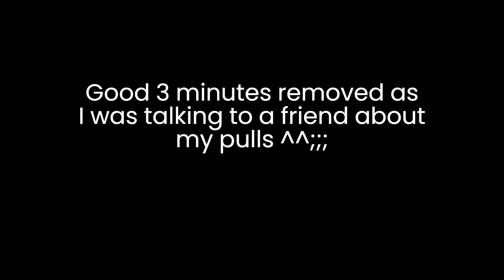Pulling for Jiyan's Weapon! - Wuthering Waves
Let's just say I'm not lucky

Behind the scenes with random game photos and drawings!